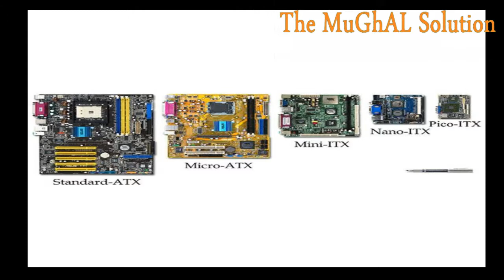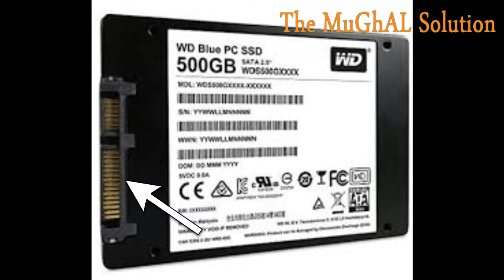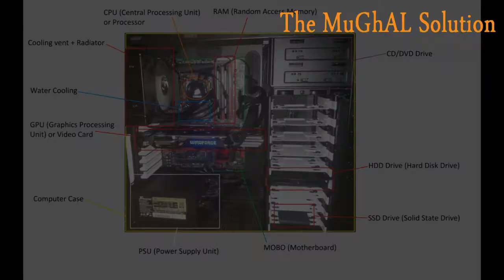What is CPU???????Explain all internal CPU component.